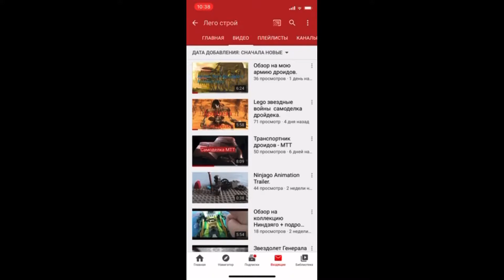Лучшая версия Энакина по 2 эпизоду (почти лучшая)